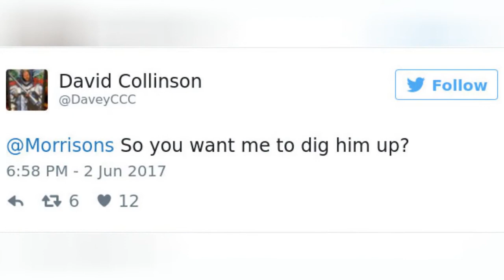Guy Complains To Supermarket That His Unopened Ketchup Exploded, Store Responds And Hilarity 😂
Guy Complains To Supermarket That His Unopened Ketchup Exploded, Store Responds And Hilarity Ensues
0:00 - Intro
0:00:12 -
0:00:21 -
0:00:30 -
0:00:39 -